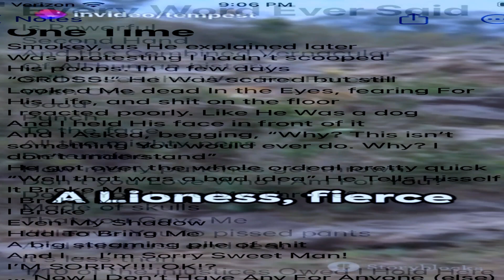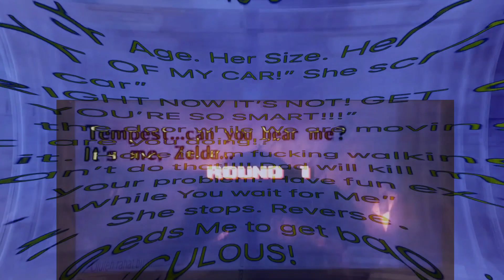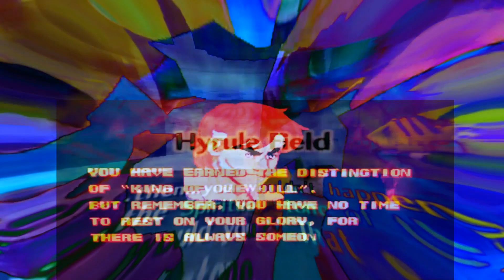The Singularity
For: The Dojo